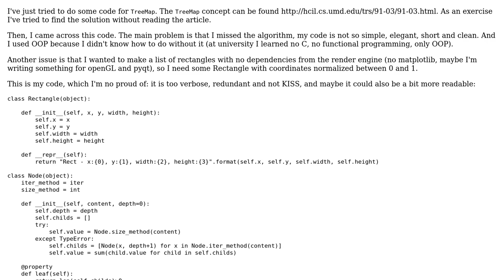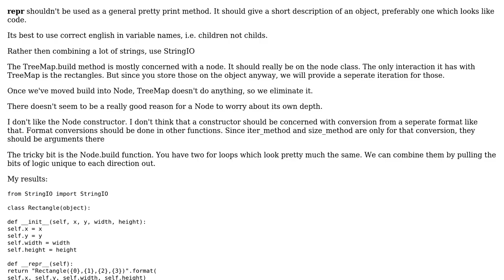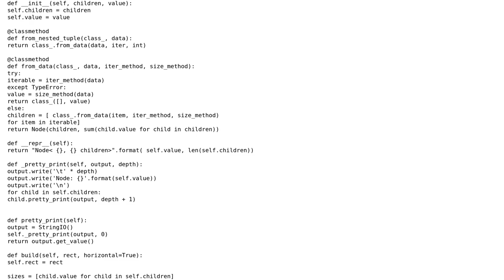Code Review: TreeMap implementation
With thanks & praise to God, and with thanks to the many people who have made this project possible! | Content (except music & images) licensed under CC BY-SA | Music | Images & others | With thanks to user Winston Ewert user nkint user Jamal and the Stack Exchange Network Trademarks are property of their respective owners. You are responsible for your own actions.